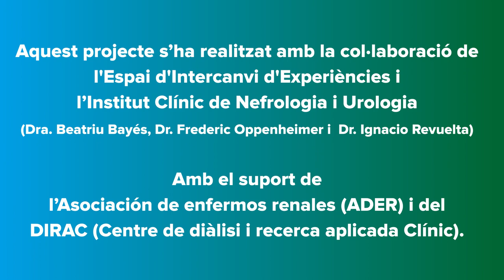Grup de participació de pacients trasplantats de ronyó durant l'epidèmia de COVID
Aquest projecte s’ha realitzat en  coordinació amb l’Institut Clínic de Nefrologia i Urologia dirigit per la Dra Beatriu Bayés i hi han participat els Drs Frederic Oppenheimer i Ignacio Revuelta (ICNU) a més de l’Asociación de enfermos renales (ADER) i del DIRAC (centre de diàlisi i recerca aplicada Clínic)